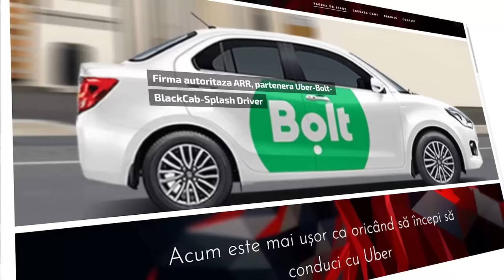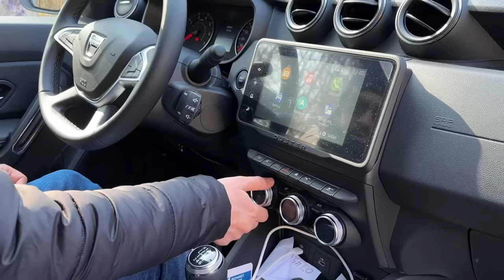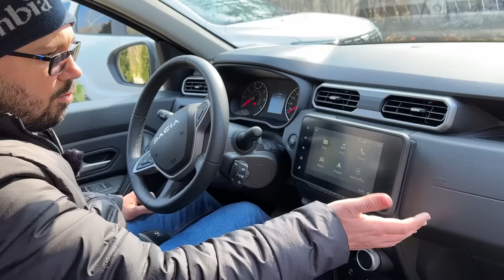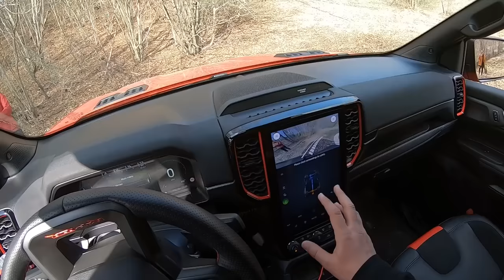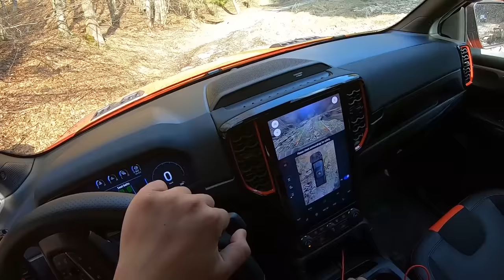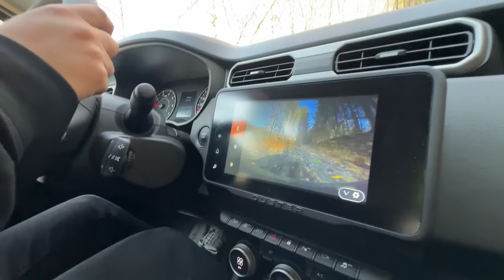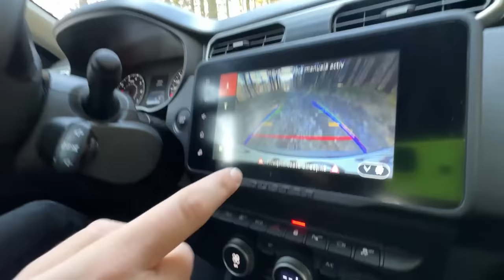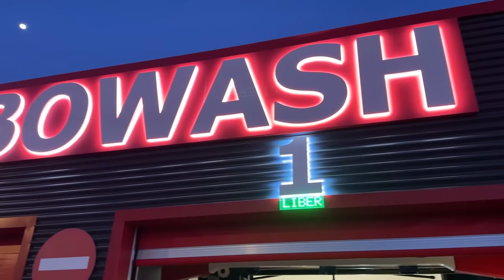NOUA DACIA DUSTER 2023 vs FORD RAPTOR în OFF-ROAD! Are vreo ȘANSĂ? Am stricat DUSTER-UL?